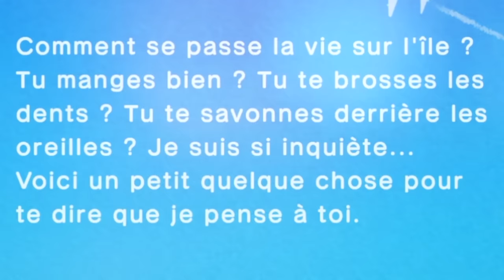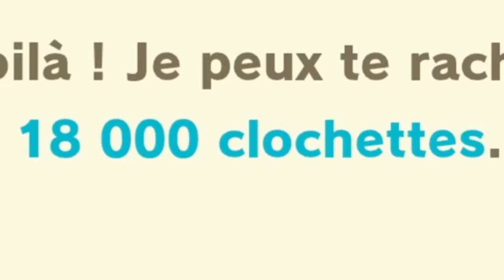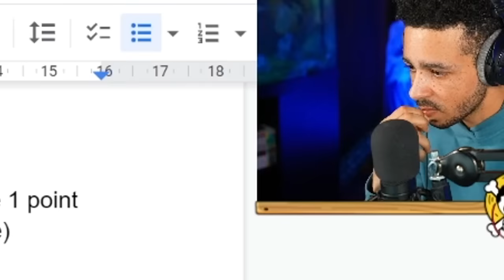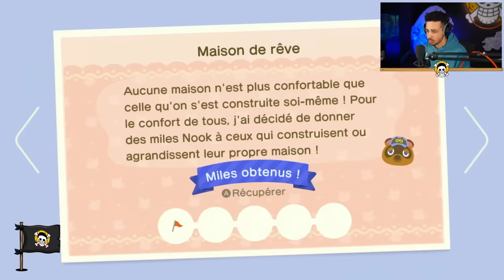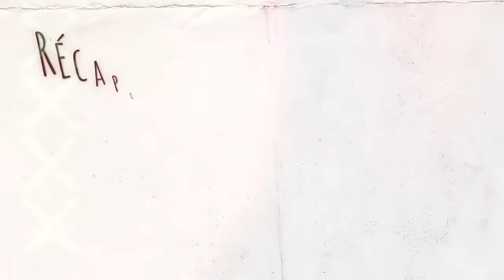JE PENSAIS PAS STRESSER AUTANT SUR ANIMAL CROSSING !!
1 vidéo par semaine chaque mercredi !